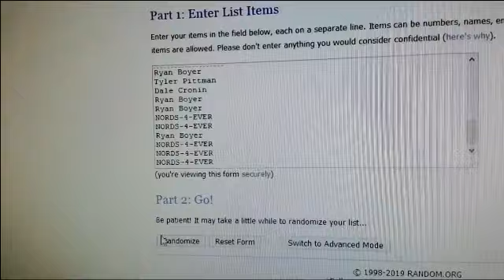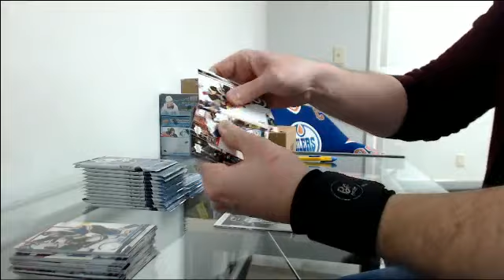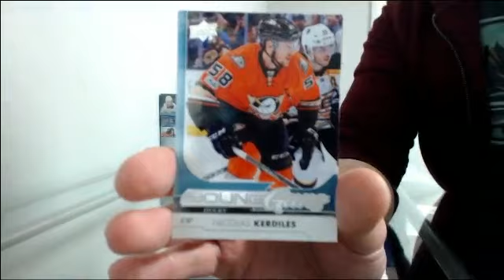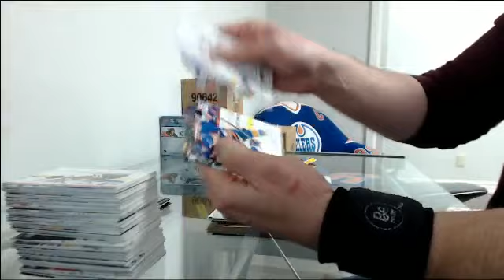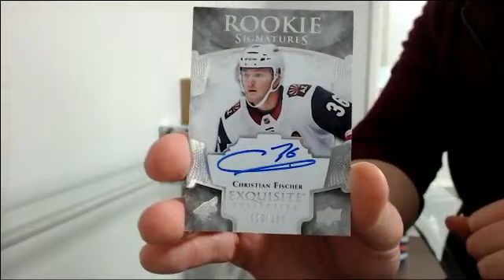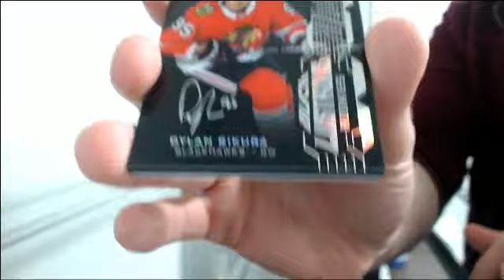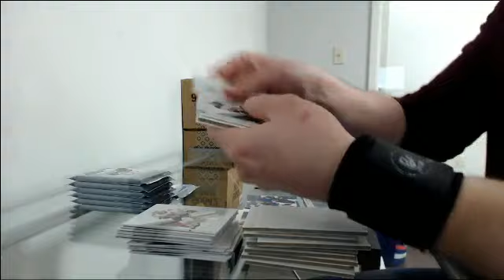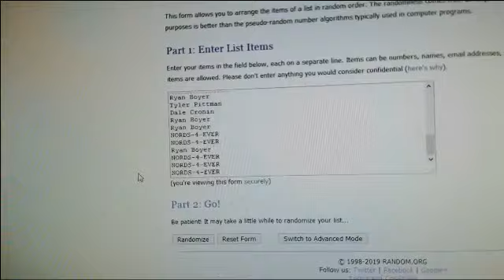Mega Mix Break #29